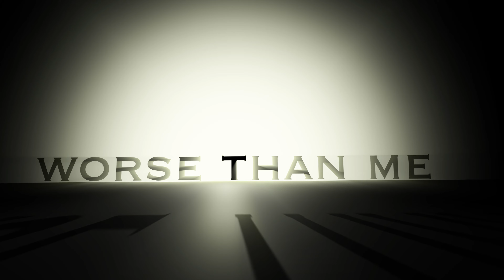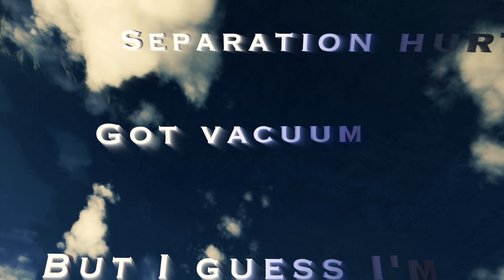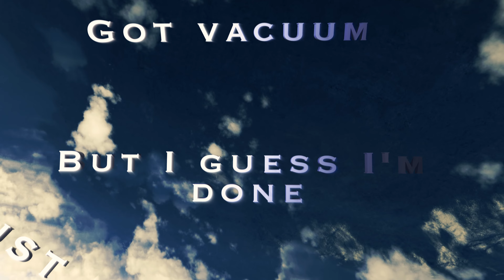Revelation - Acatalepsy (Official Lyric Video) | Prod. by Con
All of us are going through a lot during this time, and some are worse than others. I feel I’m one of the lucky ones out there... but we are all in this together. We have to help each other out as much as possible, but first we gotta take care of ourself. That is what I wanted to convey through this song. Hope I was able to help you! ❤️

Saavn -
Amazon Music

(Yes it’s about mental health, yes I made it in quarantine)